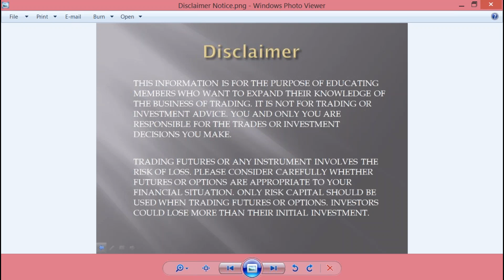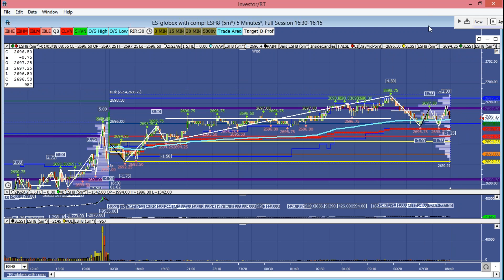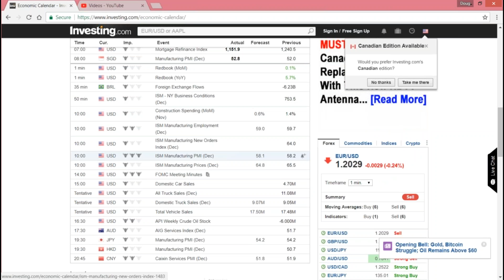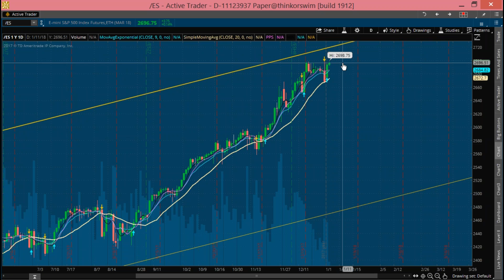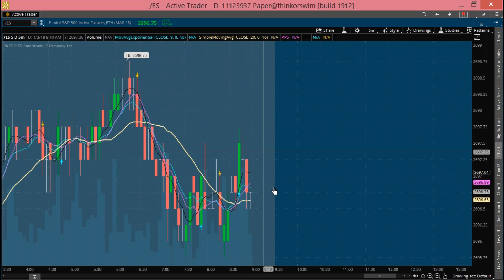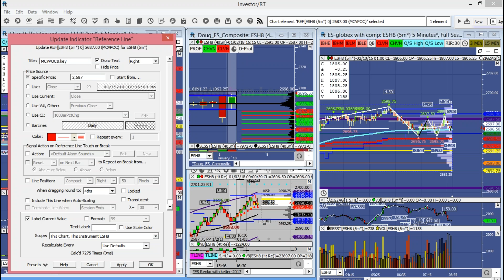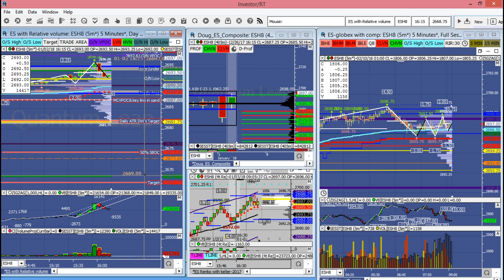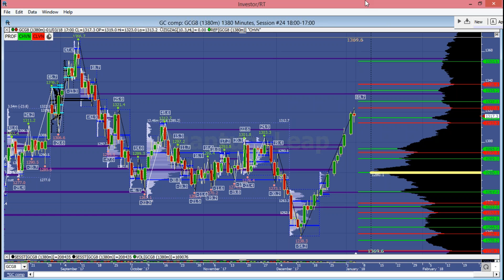Premarket analysis and trade plan setup Jan 3, 2018